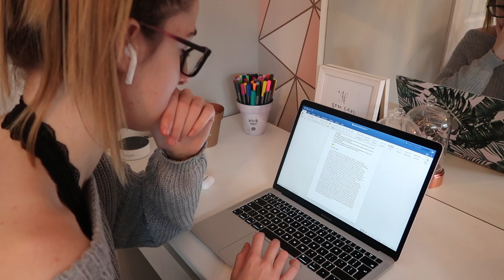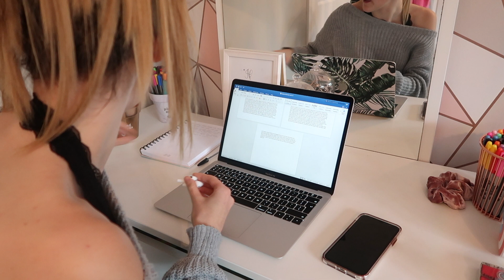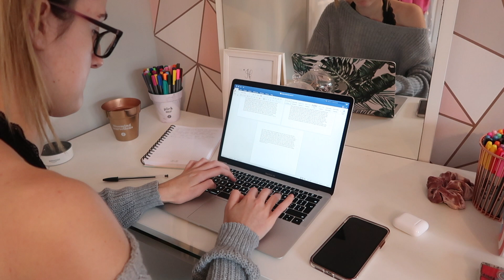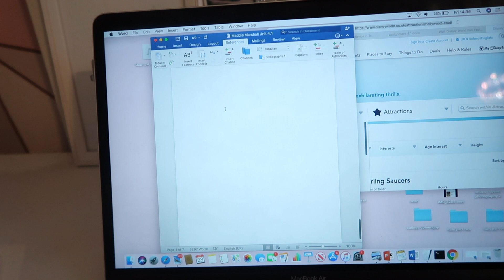STUDY WITH ME - a levels *chill music*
I hope that you’re all having a good day and I hope that you have a lovely weekend. I really enjoyed to film and edit this video so I definitely want to do more like this in the future!

my links:
instagram; itsmadshope
snapchat; itsmadshope
tiktok; itsmadshope

thank you all so much for watching this video, I really appreciate it!

mads x